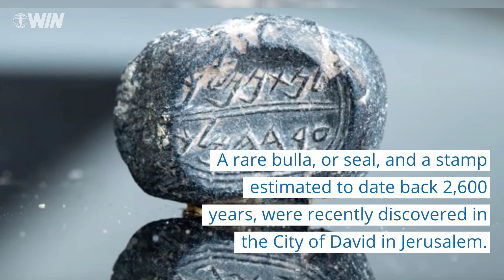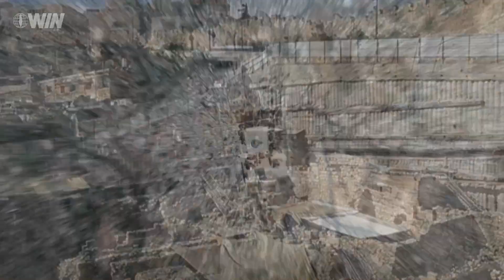WIN Daily News Recap - Mar 31, 2019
Here is a recap of the top Israel news stories on March 31, 2019.